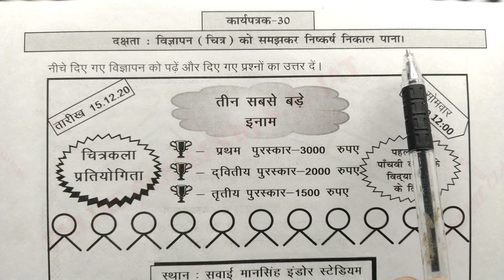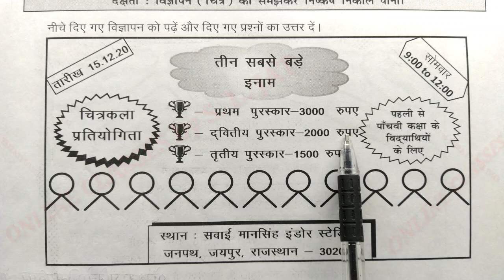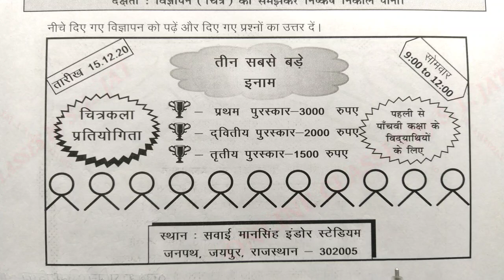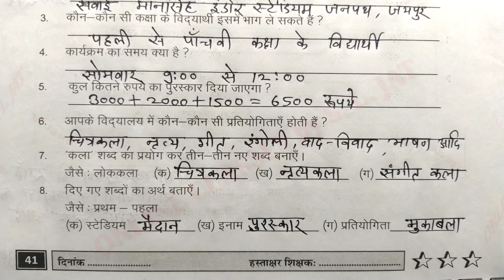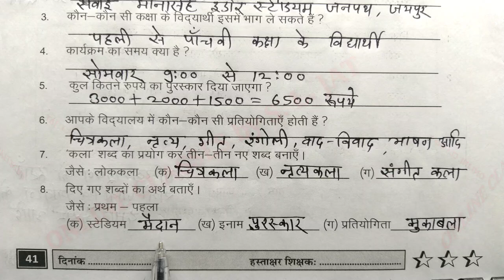कार्यपत्रक 30 Pravah Workbook Hindi Class 6-7 Worksheet 30 हिंदी कक्षा 6-7 प्रवाह कार्यपुस्तिका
In this video learn to कार्यपत्रक 30 Pravah Workbook Hindi Class 6-7  Worksheet 30 हिंदी कक्षा 6-7 प्रवाह कार्यपुस्तिका, Pravah Workbook Class-6-7 hindi page number 41, Pravah karyapatrak 30 hindi kaksha 6-7, karyapatrak karyapustika Rajasthan